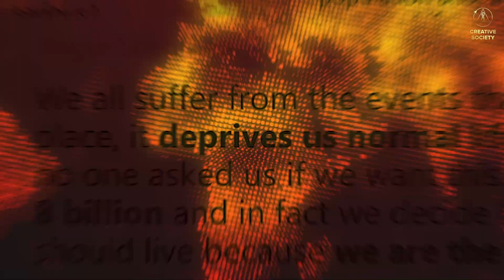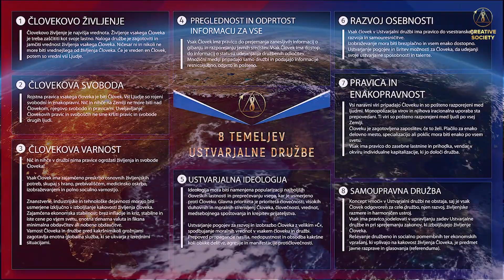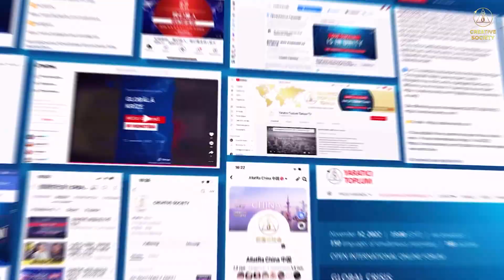Kakšna prihodnost nas čaka? Resnica bo razkrita 12. novembra 2022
Ali ima naše človeštvo prihodnost? Verjetno si to vprašanje zastavljate vse pogosteje, ko gledate, kaj se dogaja v današnjem svetu. Za nas načrtujejo jedrsko vojno, nove viruse, svetovno lakoto ... Poleg tega se akutno soočamo s problemom podnebnega zloma, ki ga je treba nujno rešiti. Toda svetovna znanost je doslej z izumljanjem novih orožij žal reševala le zasebne interese peščice. Zdi se, da smo se znašli v slepi ulici. Vendar obstaja izhod! In ta izhod je v novem modelu družbe, ki ga lahko ustvariš TI, tako da se pridružiš številnim milijonom ljudi z vsega sveta, ki so se združili.

12. novembra 2022 si oglej neposredni prenos odprtega mednarodnega online foruma "Globalna kriza. Naša rešitev je v enotnosti"

Pridruži se in ugotovi, kaj lahko storiš že zdaj!

Teme foruma:
Pravi vzroki za rekordno povečanje števila naravnih nesreč.
Boj proti CO2: mit ali resničnost? Kako zaslužijo na račun CO2 in zakaj je električna energija vse dražja?
Praktične rešitve za podnebno krizo.
Kdaj bo svetovna lakota?
Kako zgraditi gospodarstvo, ki bo koristilo vsem?
Kako lahko združitev človeštva pripomore k reševanju svetovnih problemov?

Oglej si naše prejšnje forume:

🌍 Mednarodni online forum "Globalna kriza. Mi smo ljudje. Hočemo živeti" s prevodi v 100 jezikov